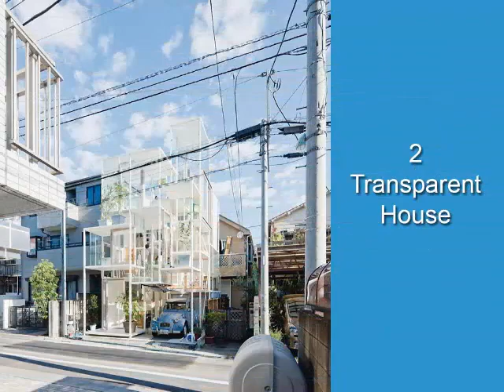世界で最も10の小さな機能の美しい家